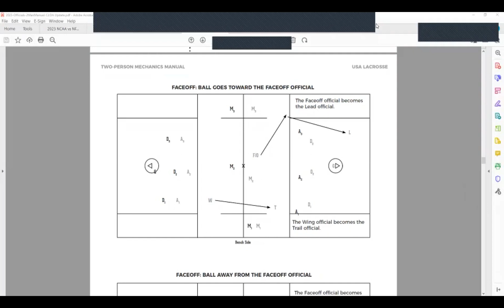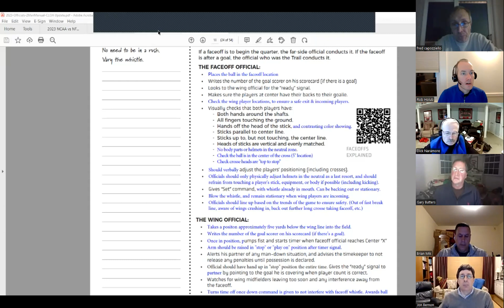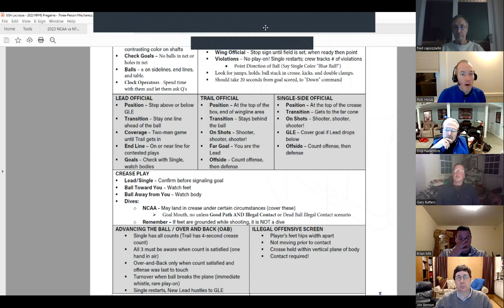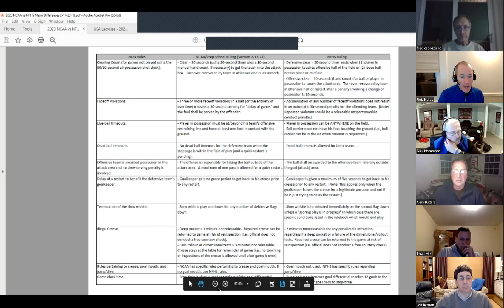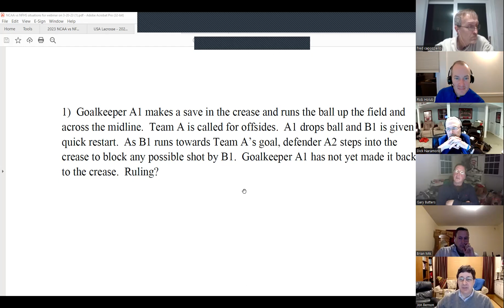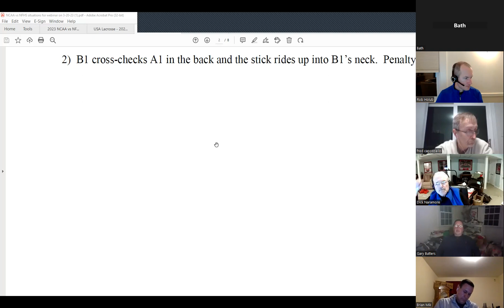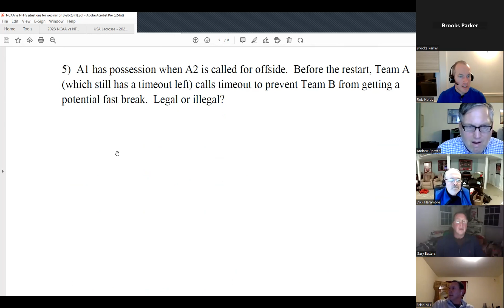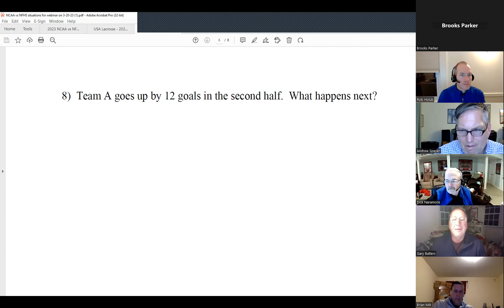2023 CLOA Training Webinar #1 - NCAA vs NFHS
Brief Overview of Webinar Series
Faceoff Differences
NCAA Pre-Game
Q&A Activity